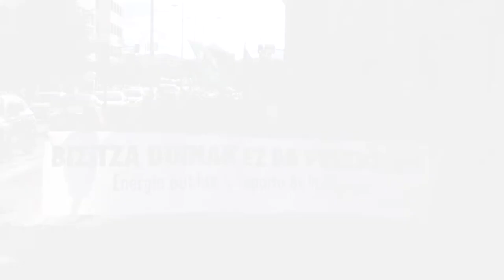Energia sistema publikoa eta aberastasunaren banaketa aldarrikatu ditu Karta Sozialak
Prezioen igoerak dakarren pobretzea salatu eta energia publikoa eta aberastasunaren banaketa aldarrikatu dute Bilbo, Gasteiz, Donostia eta Iruñeko kaleetan ehundaka lagunek Euskal Herriko Eskubide Sozialen Kartak deitutako mobilizazioetan.